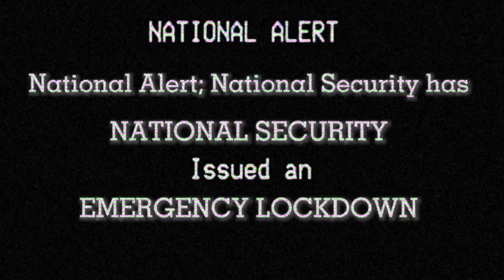PSA: MOON ANOMALY (found footage)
Found footage of an old PSA detailing an odd warning for citizens to steer clear of.
My first attempt at an analog horror short :]
Experimental short film made by Elias Hawkins
Falmouth University Film course